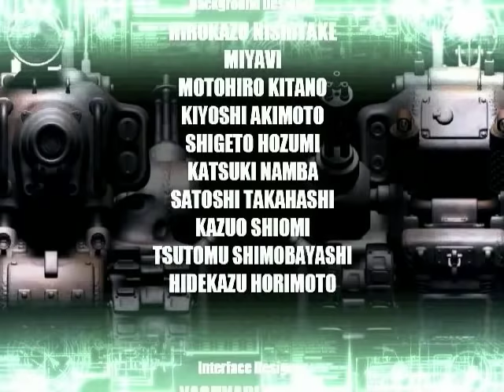Metal Slug6 Speed Run (22:47)Level-8 Clark / 메탈슬러그6 레벨8 타임어택 22분47초 클락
Title : [PS2] Metal Slug6
Difficulty : LEVEL-8 (HARD)
Character : Clark(Normal Character)
Time : 22 min 47 sec
Player: topeng